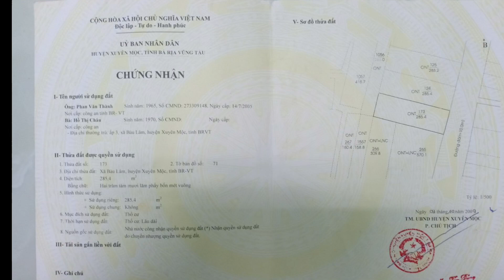Cần Bán Gấp đất sau chợ Bàu Lâm, Huyện Xuyên Mộc | 10x29m giá chỉ 195 triệu/m ngang, Rẻ Nhất Khu Vực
Chủ Gửi Bán Gấp đất sau chợ Bàu Lâm
👉10x29m giá chỉ 195 triệu/m ngang
👉Xã Bàu Lâm, H Xuyên Mộc, Tỉnh BRVT
☎️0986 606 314 Quang Linh tư vấn nhé.

- Xin chúc Anh Chị  thật nhiều sức khỏe , nhiều thành công và gặp nhiều may mắn trong cuộc sống nhé!